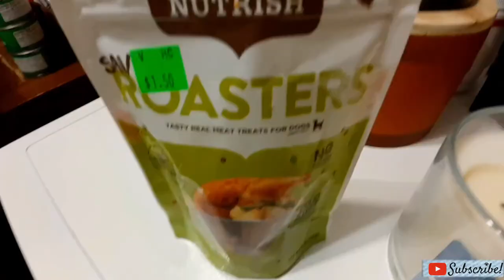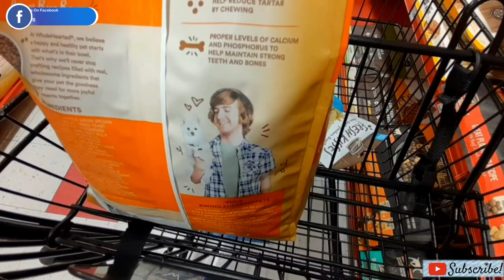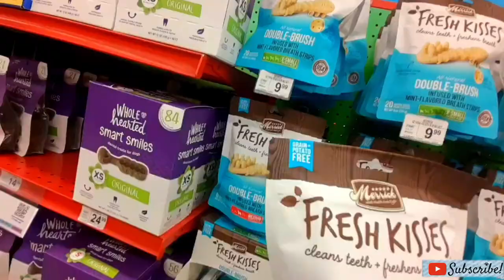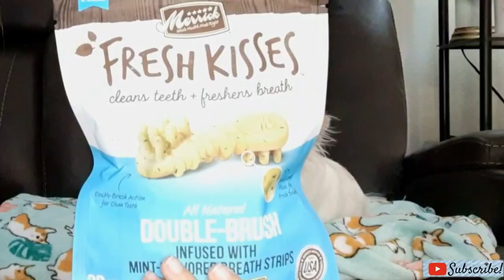Dog Birthday Vlog~Ozzy's 4th Birthday~ DOG MONTH 2021~ Pomchi Productions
Thank you for joining us today! It's free and you will help us continue to bring you fun and family friendly adventures for everyone!
As promised here is the recipe for what I like to call my Evening Sleep Elixer lol

1 mug full of milk
2 smidgens of ground  cinnamon (yes thats a measurement, it's a little smaller than a full pinch)
2 tsp pure maple syrup
*Add sugar or Golden Monkfruit to taste

Stir well [Cinnamon takes a while to fully blend, be patient ;) ]

I do apologize for the video and audio quality in the video, as I mentioned in the video my health and my laptop have made it quite difficult to make my regular quality videos, especially when September's Dog Month came around the corner! Thank you for understanding! Im continuing to save up money to upgrade to a computer that can handle the videos and we begin to see more improvement with my health so that I make so I can get back to our usual quality videos! Until then I really appreciate those who are joining us! More fun and adventure to come! ;) Thank you from the bottom of my heart for joining us and again if you want to help support what we do consider subscribing, sharing our videos, or even purchasing some awesome gems in our store the Pomchi Shop (Link down below)

See you all soon! Happy Dog Month! XOXO

Stay Safe! Be Kind! And I'll see you beautiful people in the next one!

WE HAVE MERCH! Come check out the POMCHI SHOP!

-we are desperately working towards buying a new computer so I can get back to making our usual, well-edited, and amazing videos! ;) Hope the live streams work alright until then!

Wanna make your fury friend stylish?

My dog, Ozzy, has been selected to be an Instagram model If you would like to see the adorable things they have to offer, you can check out their website!

You will also be helping the Pomchi Pack grow while saving money! So you are helping us earn money by saving money! It doesn't get any better!

DJI OSMO Pocket 3 Axis Gimbal Camera Bundle with ND & Rotating Polarizer Filter Set, Extension Rod/Selfie Stick, Tripod & Must Have Accessories (15 Items)